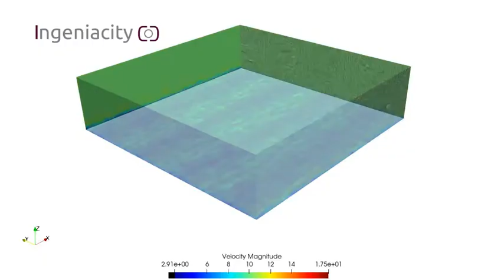Large-eddy Simulation of a Neutral Atmospheric Boundary Layer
This simulations are used as a precursor for detailed near-wall simulations of structures under wind loads. It uses periodic boundary conditions, a wall model for the ground and a stress free condition at the top to create realistic atmospheric boundary layer.